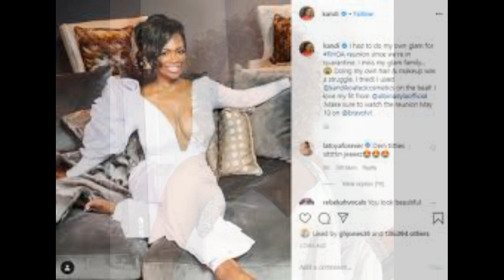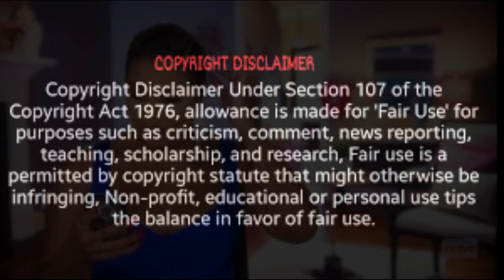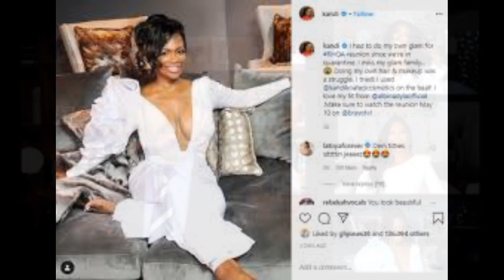RHOA Season 12 Reunion Part 1 Porsha Williams Is The REAL MVP For This Part 1 Reunion Review